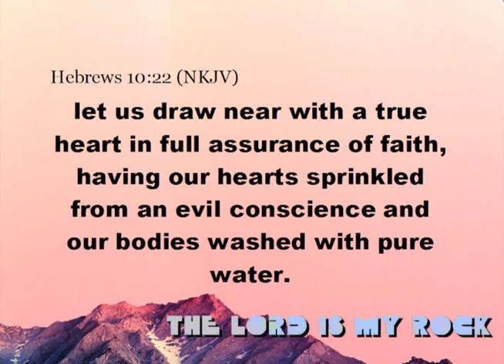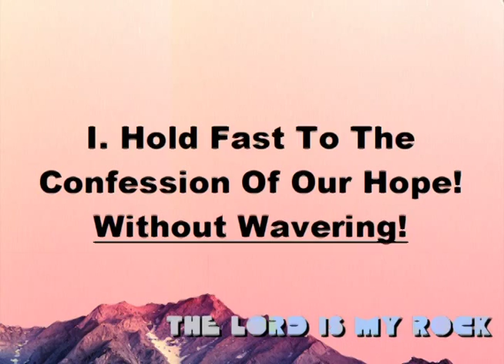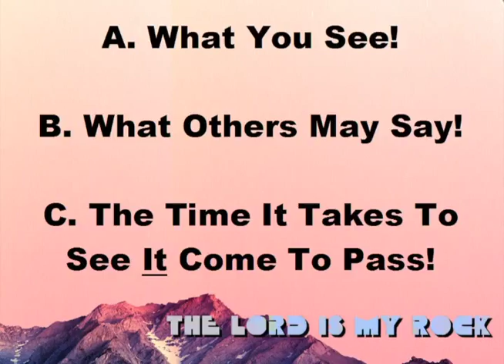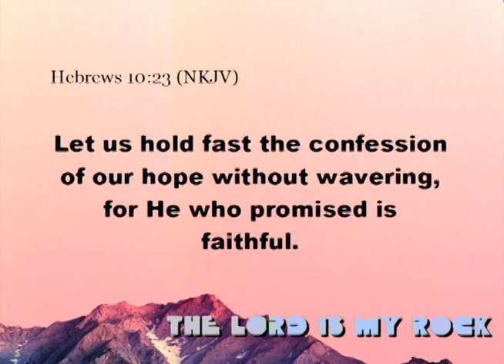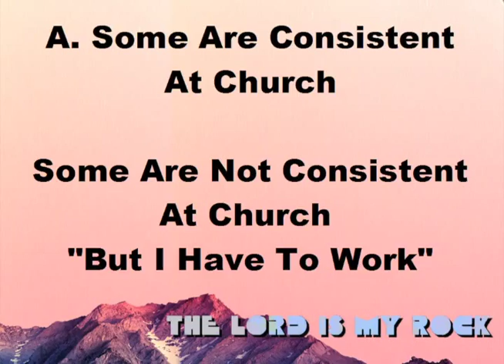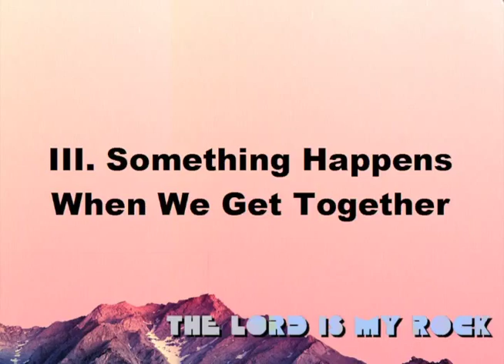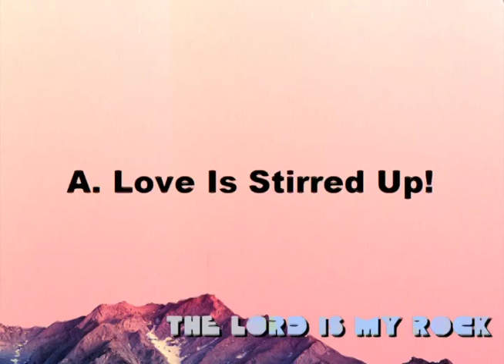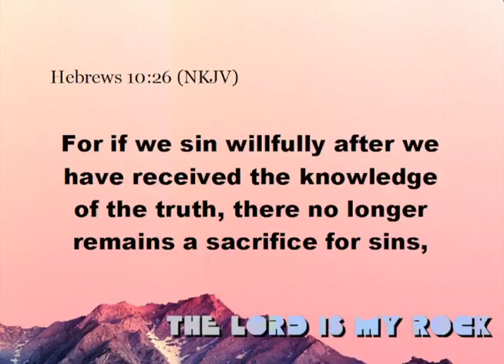Discover Hope 004-How To Stay Strong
Series: The Lord Is My Rock